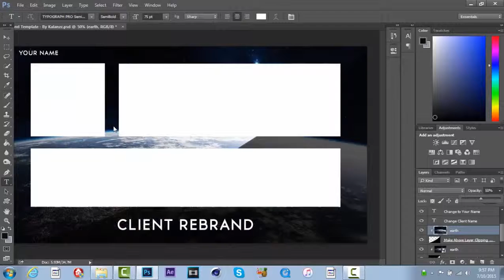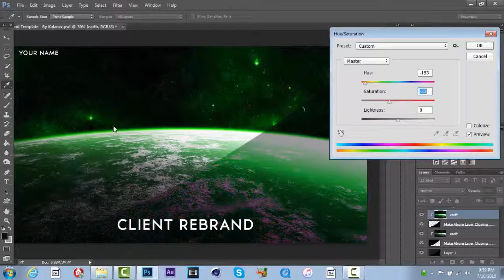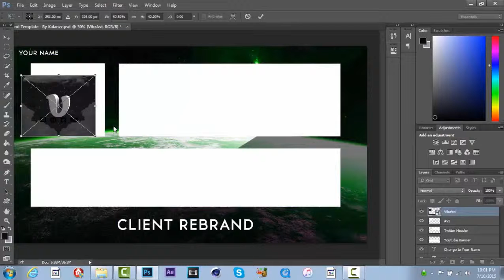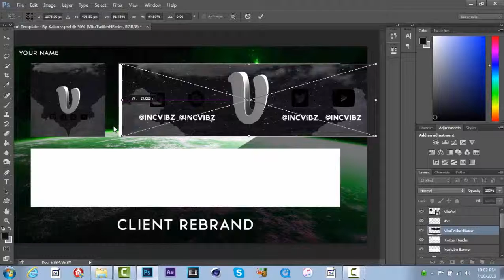Vibz Revamp Ep.4(Finale,Complete Revamp)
•••Go here to buy gameing glasses for cheap!